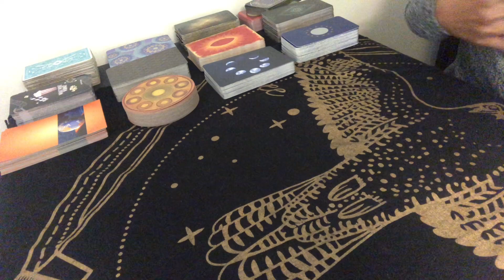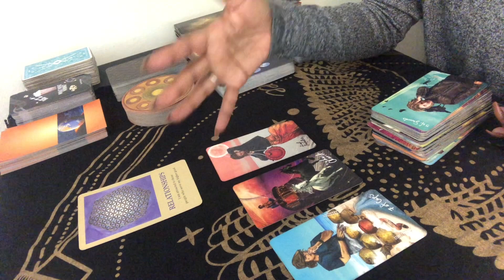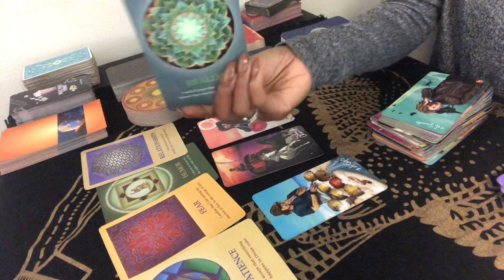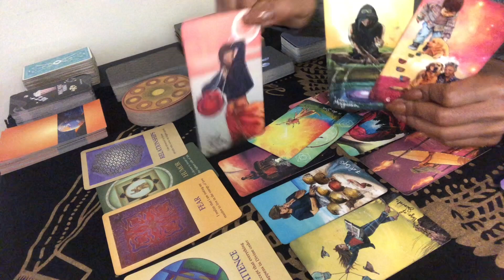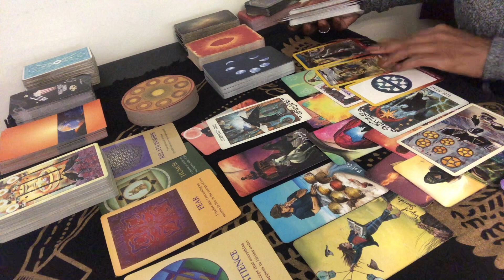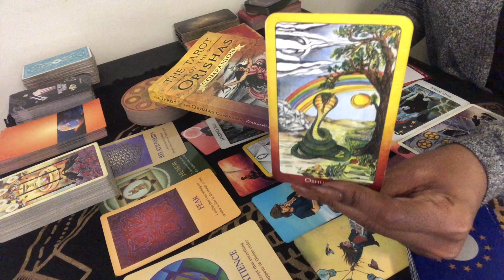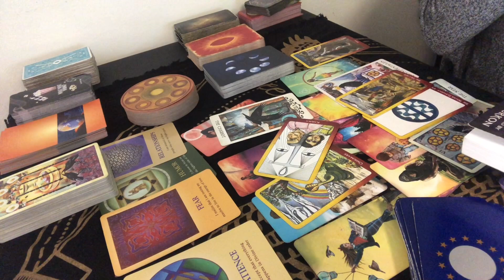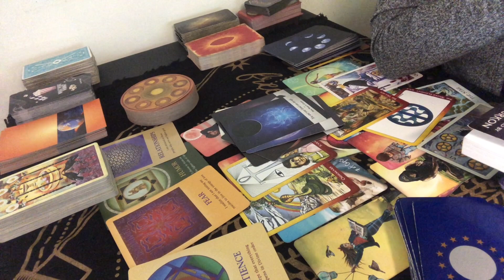Aquarius ♒️ REBORN to lead🔥 Your divine reinvention is manifesting karmic justice & abundance🔮🎉⚖️